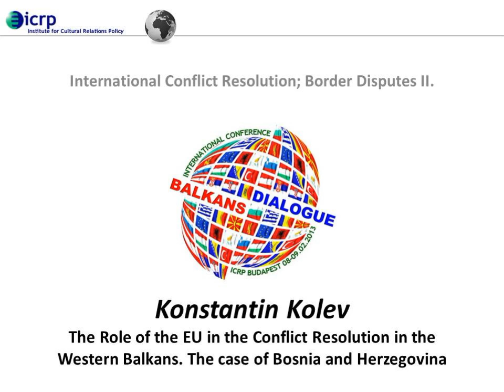The Balkans Dialogue Presentations - The Role of the EU in the Conflict Resolution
Konstantin Kolev: The Role of the EU in the Conflict Resolution in the Western Balkans. The case of Bosnia and Herzegovina Presentation at The Balkans Dialogue International Conference. 8-9 February 2013.